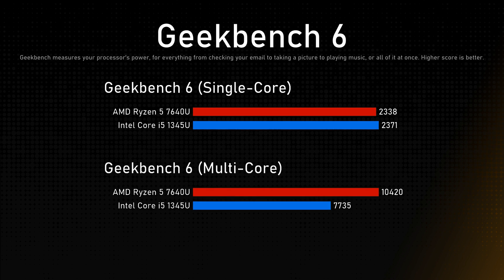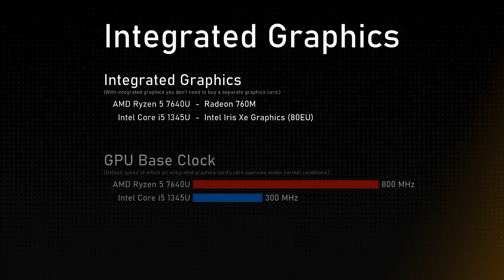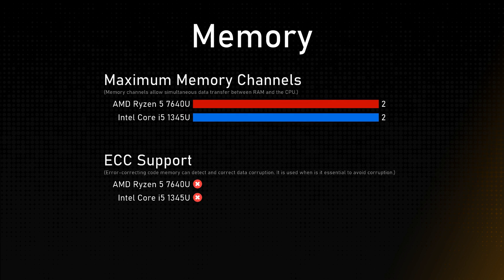AMD Ryzen 5 7640U vs Intel Core i5 1345U Comparison